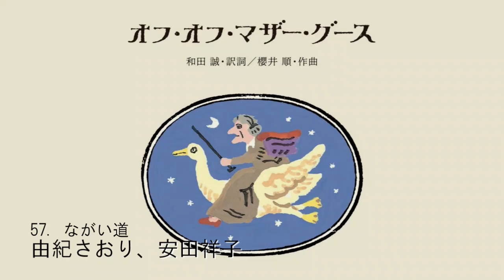57 ながい道 - 由紀さおり、安田祥子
マザーグース (英：Mother Goose) は、イギリスで古くから口誦によって伝承されてきた童謡や歌謡の総称で通称。英米で広く親しまれているといいます。

マザーグースの代表作は、
”London Bridge is falling down”（ロンドン橋おちた）
“Twinkle Twinkle Little Star” (きらきら星）
“Humpty Dumpty” (ハンプティ・ダンプティ）
“Mary had a Little Lamb” (メリーさんのひつじ）
などなど。

欧米のわらべうた「マザーグース」の訳詞を和田誠さん、作曲をCM作曲家の櫻井順さんがされて、CD「オフ・オフ・マザー・グース」は誕生しました。

タイトルを見て思いだす曲。
聞き始めて、「知ってる！」と思う曲。
初めて聞く曲。

また、斬新な訳詞とステキなメロディ。
参加アーティストは、井上陽水さんなど、さまざまなジャンルから集まった60組。
井上陽水さんの曲を聴くことが目的だったわけですが、チャンネル登録いただいている方の「ぜひ、全曲聴かせて欲しい」というリクエストで全曲投稿チャレンジがスタートしました。

1曲１分弱。
簡単に出来るんじゃないか。そう思って始めましたものの、自分のイメージするような素材を探すことに四苦八苦。歴史あるマザー・グースのイメージを汚したり、違和感を感じないイメージに仕上げるのは簡単ではないことに気がつきました。ちょっとこわいなと感じる言葉もあり、その部分はソフトなイメージで表現するよう心掛けました。

全60曲、1週間に1曲の投稿であれば、全曲紹介するのに15ヶ月という長丁場。全曲紹介出来るのか、いつ終わるのかは想像もできません。

普段、ほとんど使うことのない言葉がキーワードの曲は、制作に時間がかかることもあるでしょう。そんな時は、察してくださいｗ

ワタシのクリエイター人生を賭けた一大企画。完走を目指して、がんばります。
完走した暁には、1本の動画にして投稿したいと考えています。あたたかい目で見守り、励ましていただけるとうれしいです。

このアルバムを知るキッカケをいただいた陽水さん。
すばらしい作品、素材を提供いただいたクリエイターさんに感謝いたします。

収録：アルバム「オフ・オフ・マザー・グース」 より

長い道
作詞：和田誠
作曲：櫻井順
編曲：櫻井順

ながい道のり　すたすたすた
うたうおかしな　うたうたうた
道はながくて　くたくたくた
うたもながいよ　うたうたうた
うたいながら　すたすたすた

オフ・オフ・マザー・グース
# 由紀さおり、安田祥子